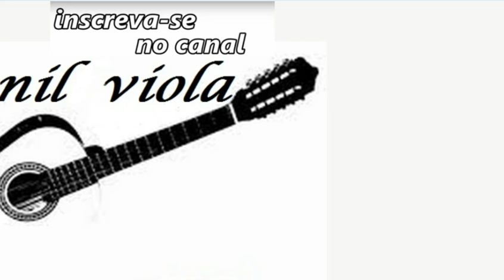🔴Sertanejos que Louvam a Deus Seleção de Benção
Duas horas de Sertanejo Abençoado
Só Hinos Bom Para Alegrar a Alma